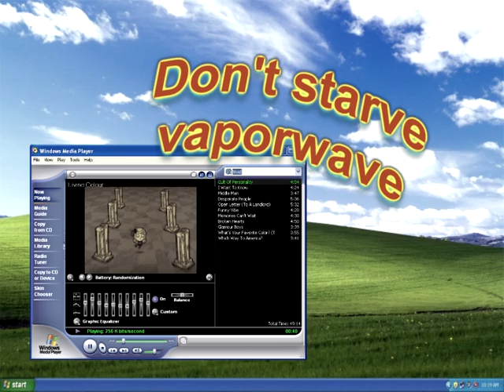Don't_Starve.amv /vaporwave/ /420/ /震えている/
Just relax
I am not the original uploader